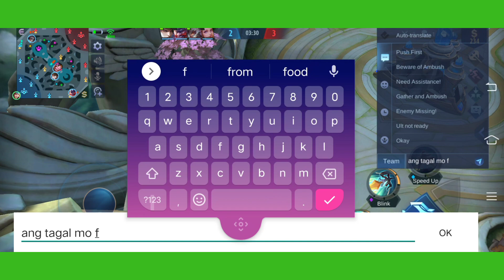MLBB ZILONG ASSASSIN'S NAPAKAGALING